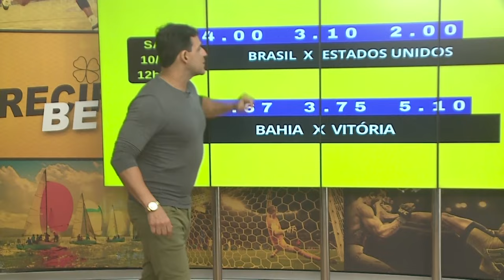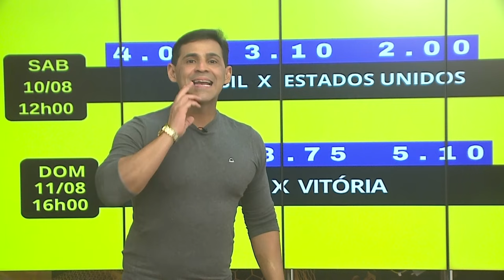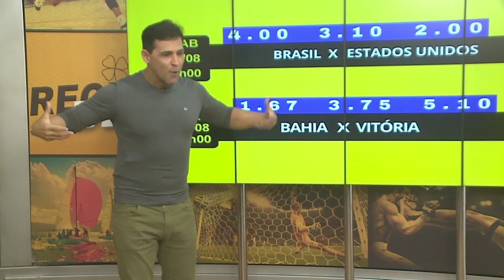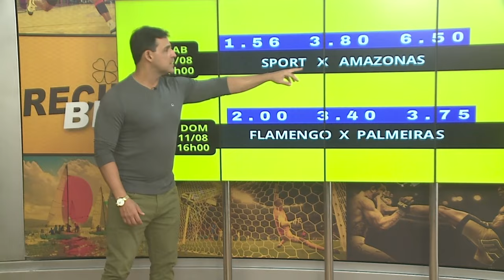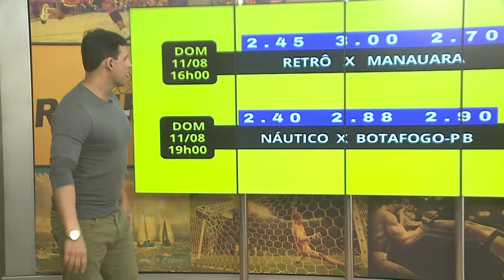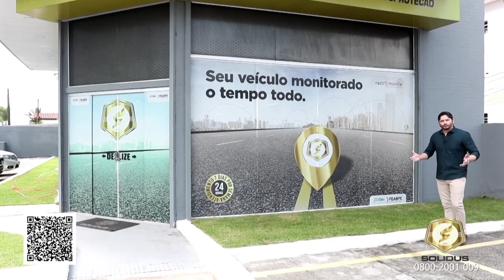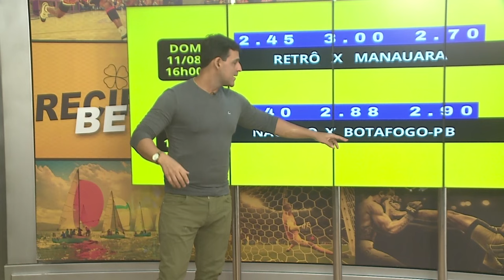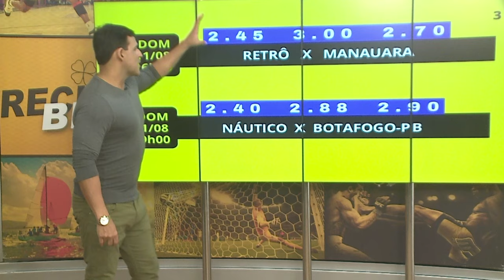RECIFE BET 10/08/2024